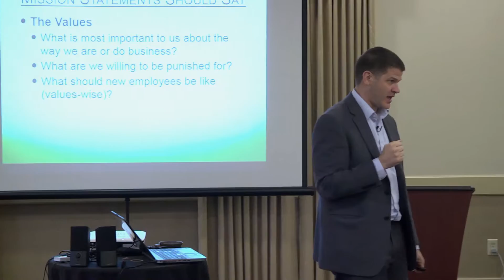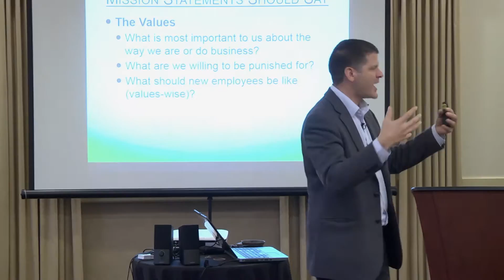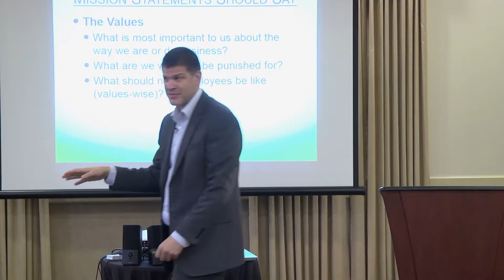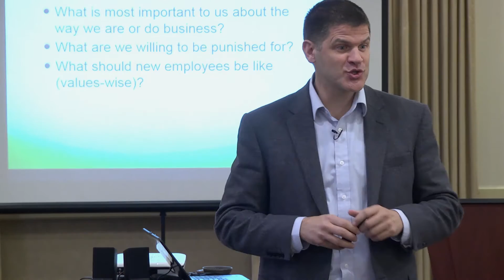Decision Making 101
The way we make decisions needs to change based on what type of decisions are being made.